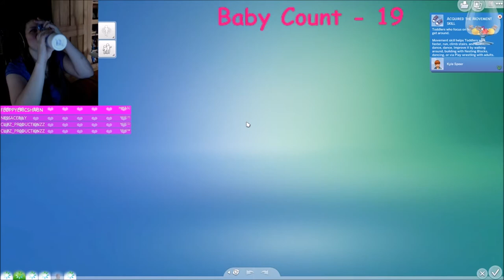Part 86// 100 Baby? With a Twist// Sims 4